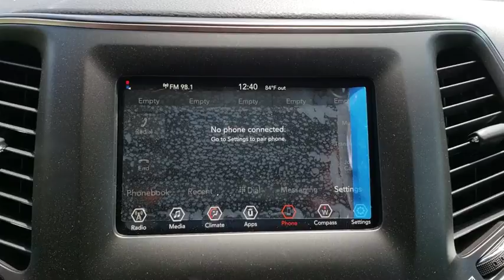2019 Jeep Cherokee Orlando, Hunter's Creek, Kissimmee, Windermere, Davenport, FL D242668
Diamond Black Crystal Pearlcoat New 2019 Jeep Cherokee available in Orlando, Florida at Central Florida Chrysler. Servicing the Hunter's Creek, Kissimmee, Windermere, and Davenport, FL area

ENGINE: 2.4L I4 ZERO EVAP M-AIR W/ESS  (STD),DIAMOND BLACK CRYSTAL PEARLCOAT,POPULAR APPEARANCE GROUP  -inc: Deep Tint Sunscreen Glass,GVWR: 5 050 LBS  (STD),WHEELS: 17 X 7 PAINTED ALUMINUM  (STD),3.734 AXLE RATIO  (STD),TRANSMISSION: 9-SPEED 948TE AUTOMATIC  (STD),QUICK ORDER PACKAGE 2BJ  -inc: Engine: 2.4L I4 Zero Evap M-Air w/ESS  Transmission: 9-Speed 948TE Automatic,BLACK  CLOTH BUCKET SEATS,Front Wheel Drive,Power Steering,ABS,4-Wheel Disc Brakes,Brake Assist,Aluminum Wheels,Tires - Front All-Season,Tires - Rear All-Season,Heated Mirrors,Power Mirror(s),Rear Defrost,Intermittent Wipers,Variable Speed Intermittent Wipers,Rear Spoiler,Power Door Locks,Daytime Running Lights,Automatic Headlights,Fog Lamps,AM/FM Stereo,Bluetooth Connection,MP3 Player,Auxiliary Audio Input,Pass-Through Rear Seat,Rear Bench Seat,Adjustable Steering Wheel,Trip Computer,Power Windows,Keyless Entry,Cruise Control,A/C,Woodgrain Interior Trim,Cloth Seats,Bucket Seats,Driver Vanity Mirror,Passenger Vanity Mirror,Floor Mats,Smart Device Integration,Engine Immobilizer,Traction Control,Stability Control,Front Side Air Bag,Tire Pressure Monitor,Driver Air Bag,Passenger Air Bag,Front Head Air Bag,Rear Head Air Bag,Passenger Air Bag Sensor,Rear Side Air Bag,Knee Air Bag,Child Safety Locks,Back-Up Camera